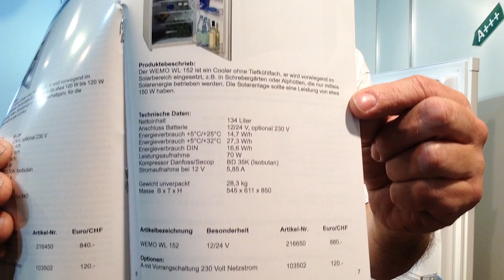Solarkühlschrank WL153 12V 24 Volt für Scherbergarten Alphütten Rustico Gartenhaus